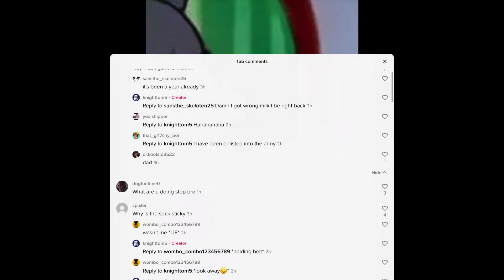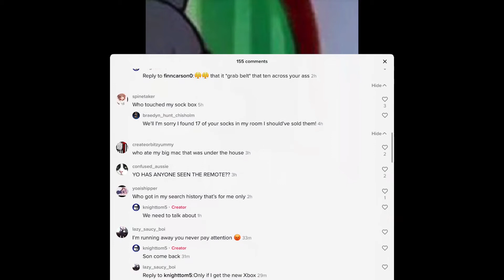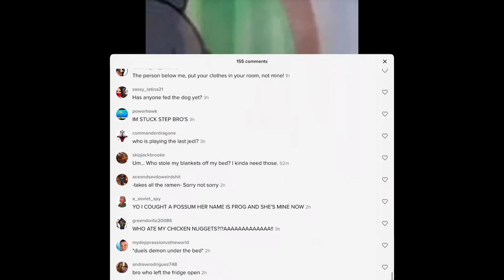TikTok House Comments 1/2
Part 2 is for the future comments or the missed one

Credit

Song:Mr Blue Sky